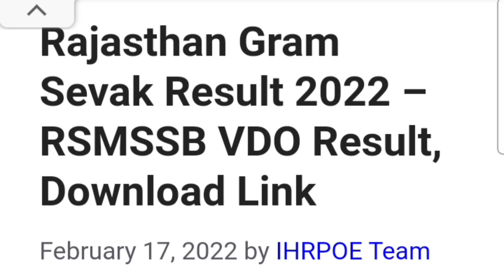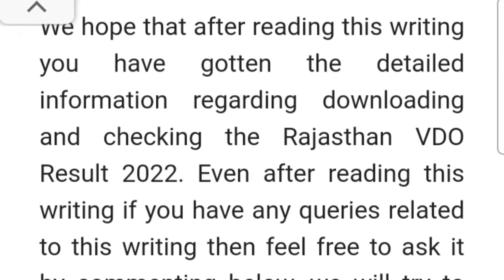RSMSSB Gram Sevak Result 2022/VDO Result 2022/vdo result today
RSMSSB Gram Sevak Result 2022 /VDO Result 2022/Gram Vikash Adhikari Result 2022 Kab Aayega Updated